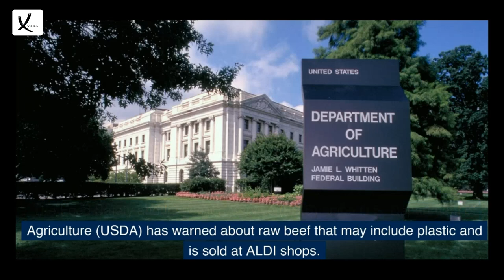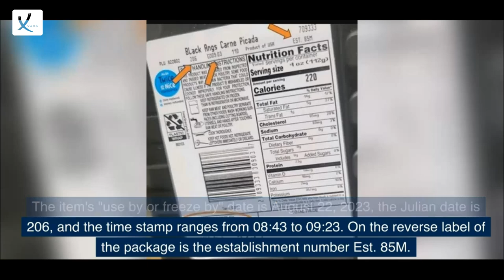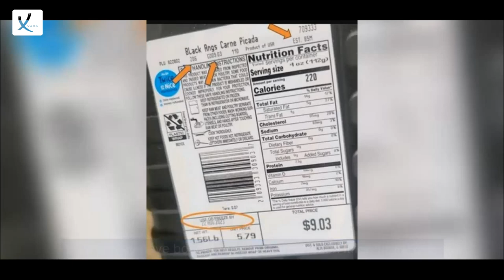Raw Beef Sold at ALDI May Contain Plastic, According to A Public Health Advisory - VAXA Post